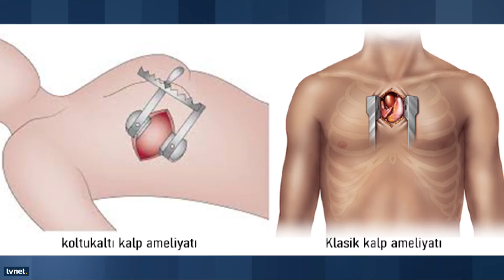Sağlık Raporu 22 Aralık Yard Doç Dr Hüseyin Gemalmaz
Kalp Hatalıkları ve Koltuk altı kalp ameliyatlarını konuştuk.